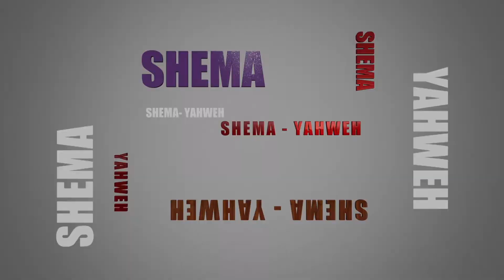SHEMA - YAHWEH. DAY - 934